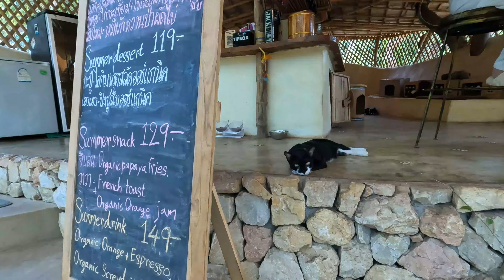Beautiful cat garden cafe 🐾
Relax with cats! Biggest cat garden cafe in Thailand. (Cat Garden CM)